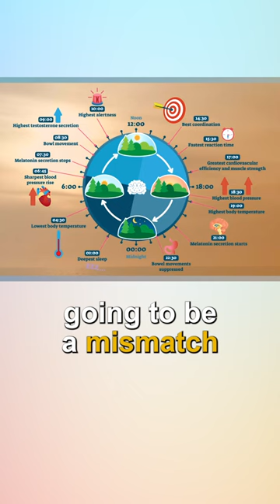No Bananas in New York 🍌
Dr. Janine has issued a warning: no bananas in New York. She explains that eating tropical fruits when the weather is cold can have adverse effects on your metabolism. Dr. Janine explains how the sunlight programs its energy into the fruit, giving the body the message it is a bright warm environment when it is not. Eating tropical fruits in winter sends our bodies conflicting messages, causing our metabolism to become destabilized. To maximize one's metabolic health and performance, it is important to match one's diet with the season and environment.

J9CON230100